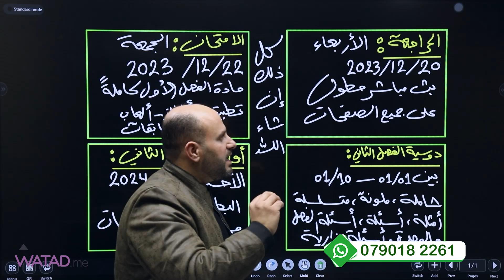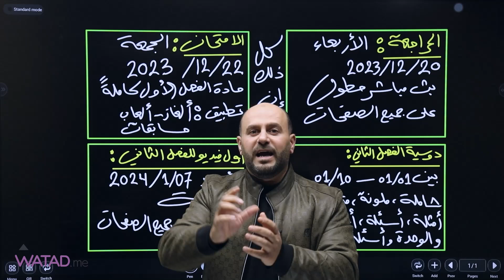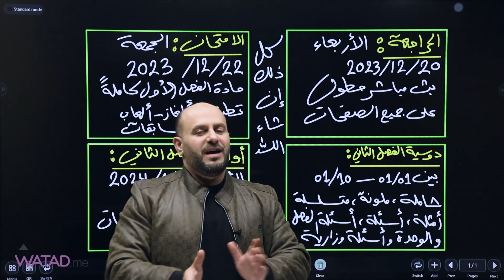تواريخ مهمة لمادة الحاسوب الاستاذ:- احمد صالح